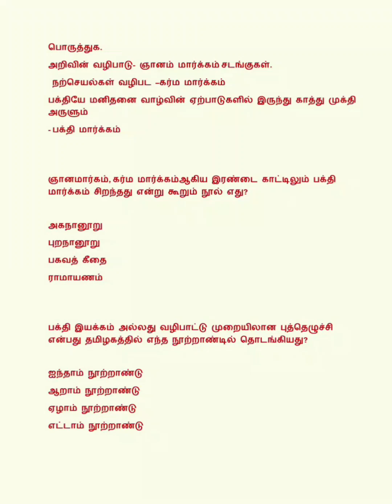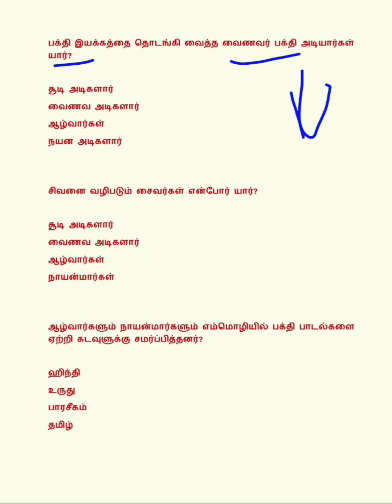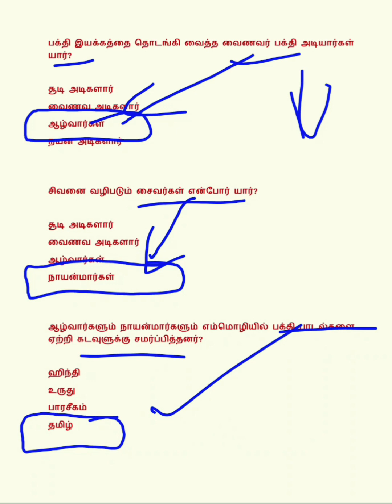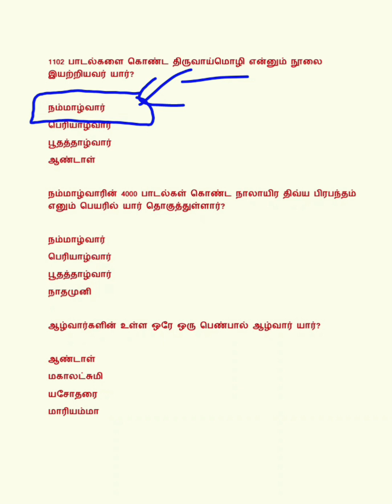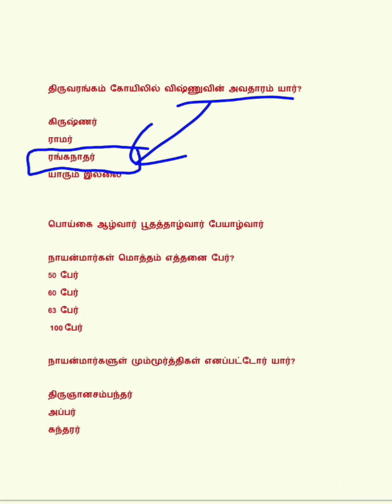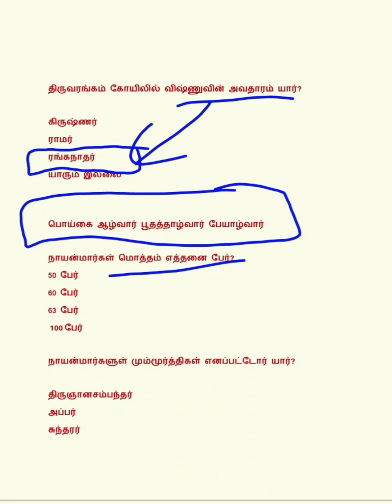TNPSC-Group lV -History MCQ-10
UGTRB-PGTRB HISTORY QUESTIONS AND ANSWERS EXPLAIN UGTRB PGTRB NMMS DEO GROUP EXAMS TET AND TNPSC beo testseries history gk #tntet HISTORY TEST SERIES HISTORY MCQ TNTET DEO GROUP EXAMS TET AND TNPSC OLD HISTORY QUESTIONS TET TNPSC group 4 history class in tamil#
group 4 history syllabus in tamil where to study#
group 4 history topics in tamil#
group 4 history important topics# # group 4 unit-4#இந்திய பண்பாட்டின் இயல்புகள்# indian ethics#historygroup4history unit4#group4 general studies #